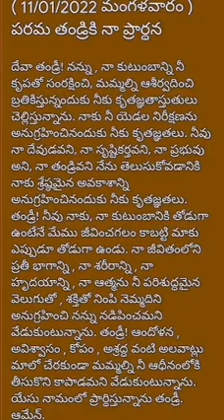అనుదిన ప్రార్థన (11-1- 2022 మంగళవారం)